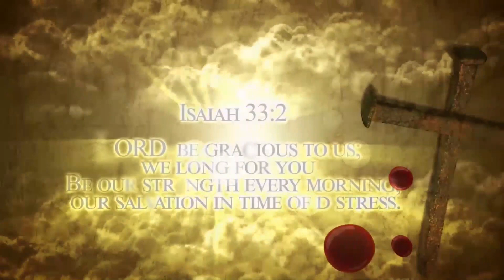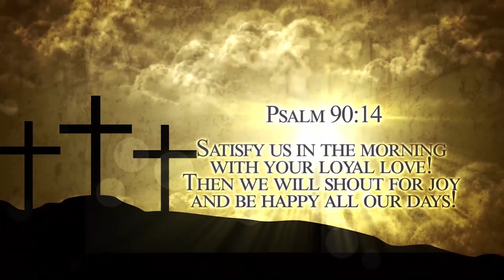MORNING DEVOTION: "God Comes At The Right Time" With Pastor Sam Boyi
God Comes At The Right Time